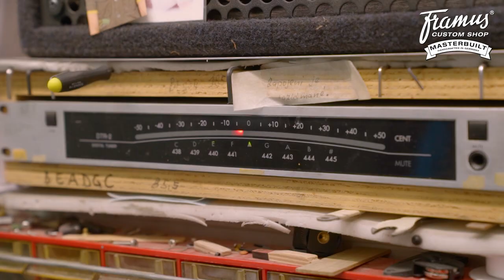Framus Custom Shop Masterbuilt - Diablo II Supreme X - Swamp Ash Body - For The Tone King #19-4027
For sound examples and specs watch "The Framus Diablo Supreme X - with Peter Fischer":